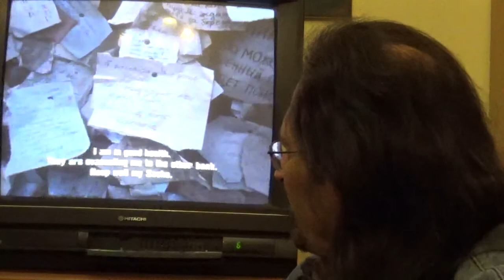ΠΡΟΣΟΧΗ: SPOILER ALERT!!! Ο Λάζαρος σχολιάζει την ταινία «Ο εχθρός προ των πυλών»